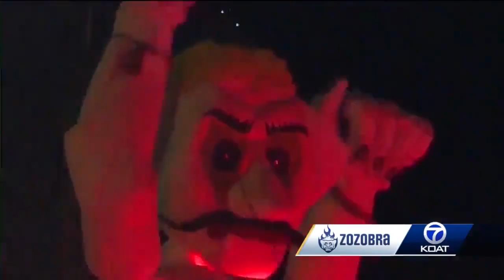The pagentry of Zozobra